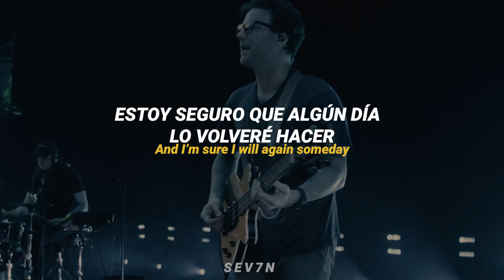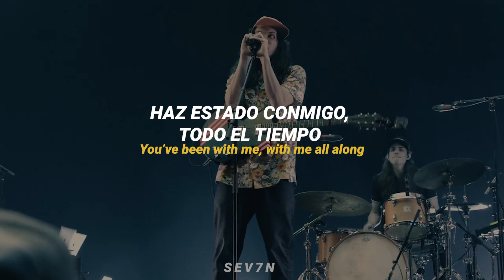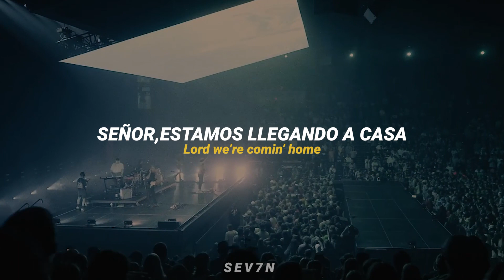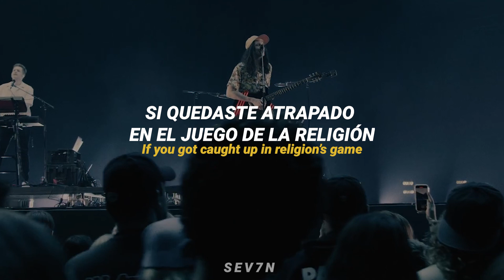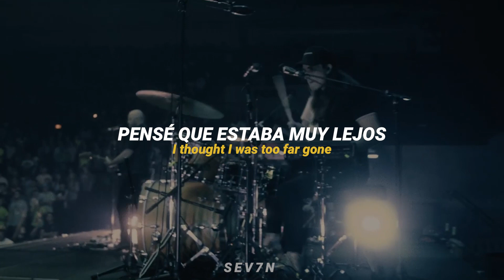PASSION, SEAN CURRAN - PRODIGALS(Official Music Video) || Sub. Español + Lyrics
No te pierdas de las nuevas canciones .